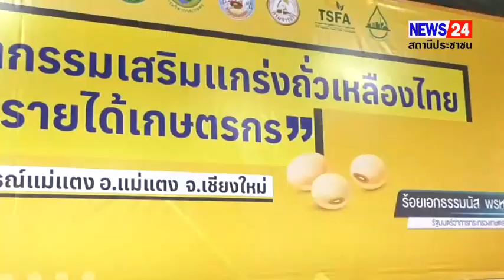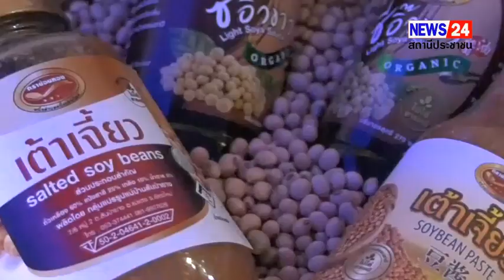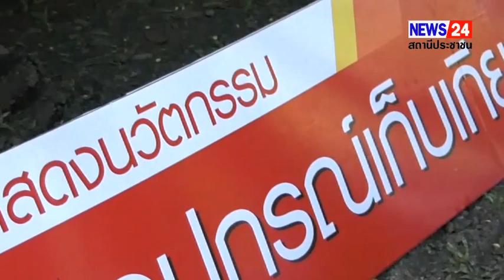กระทรวงเกษตรฯ ผลักดันอำเภอแม่แตง เป็นพื้นที่นำร่องปลูกถั่วเหลือง สร้างรายได้ที่มากกว่าการปลูกข้าว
กระทรวงเกษตรและสหกรณ์ จัดงาน “นวัตกรรมเสริมแกร่งถั่วเหลืองไทย เพิ่มรายได้เกษตรกร” ที่ จังหวัดเชียงใหม่ พร้อมผลักดันให้อำเภอแม่แตง เป็นพื้นที่นำร่องปลูกถั่วเหลืองทดแทนการปลูกข้าว ควบคู่กับการใช้เทคโนโลยี เพื่อเพิ่มผลผลิตและรายได้ให้แก่เกษตรกร และสนองความต้องการถั่วเหลืองของตลาดเกษตร

 วันที่  3 พ.ย. 66 ที่ผ่านมา ณ  นิคมสหกรณ์แม่แตง อำเภอแม่แตง จังหวัดเชียงใหม่ ร้อยเอก ธรรมนัส พรหมเผ่า รัฐมนตรีว่าการกระทรวงเกษตรและสหกรณ์  เดินทางมาเป็นประธานเปิดงาน “นวัตกรรมเสริมแกร่งถั่วเหลืองไทย เพิ่มรายได้เกษตรกร”  ซึ่งสำนักงานเศรษฐกิจการเกษตรและหน่วยงานในสังกัดกระทรวงเกษตรและสหกรณ์ในพื้นที่จังหวัดเชียงใหม่ได้ร่วมกันจัดขึ้น  เพื่อประชาสัมพันธ์การปลูกถั่วเหลือง พร้อมทั้งส่งเสริมโมเดลการเพิ่มผลผลิตและลดต้นทุนการผลิต เพื่อเป็นทางเลือกให้เกษตรกรได้นำไปประยุกต์ใช้ในการปลูกถั่วเหลืองทดแทนการปลูกข้าว เพื่อสร้างรายได้ที่มากขึ้น และตอบสนองความต้องการของท้องตลาด

 ร้อยเอก ธรรมนัส พรหมเผ่า รัฐมนตรีว่าการกระทรวงเกษตรและสหกรณ์ กล่าวว่า กระทรวงเกษตรและสหกรณ์ ได้ขับเคลื่อนนโยบายด้านการเกษตรอย่างครอบคลุม ตามนโยบาย “ตลาดนำนวัตกรรม เพิ่มรายได้”  เพื่อยกระดับสินค้าเกษตรและเสริมสร้างศักยภาพให้แก่พี่น้องเกษตรกร โดยการนำเทคโนโลยีและนวัตกรรมเข้ามาช่วย  เช่นเดียวกับที่อำเภอแม่แตง จังหวัดเชียงใหม่ ที่ทุกฝ่ายได้ร่วมกันผลักดันให้มีการปลูกถั่วเหลือง  ซึ่งเป็นหนึ่งในสินค้าเกษตรและเป็นพืชเศรษฐกิจสำคัญอันดับต้นๆ ของประเทศ  โดยถูกนำมาใช้เป็นวัตถุดิบในอุตสาหกรรมอาหารคนและอาหารสัตว์  แต่เป็นที่น่าเสียดายที่ปัจจุบันประเทศไทยสามารถผลิตถั่วเหลืองได้เพียง 2-3 หมื่นตันต่อปี และยังได้ผลผลิตต่อไร่ต่ำ  ทั้งที่ตลาดด้านการเกษตรมีความต้องการใช้ถั่วเหลืองมากถึง 3.2 ล้านตันต่อปี  และยังคงมีแนวโน้มต้องการเพิ่มขึ้น  นอกจากนี้ถั่วเหลืองยังเป็นพืชที่ใช้น้ำน้อย  จึงเหมาะที่จะนำมาปลูกในช่วงหน้าแล้งแทนการปลูกข้าว  และยังมีคุณประโยชน์ต่อดินสูง  ทำให้เกษตรกรสามารถใช้พื้นที่หลังจากปลูกถั่วเหลืองมาปลูกพืชชนิดอื่นๆ หมุนเวียนให้ได้ผลตอบแทนที่ดีขึ้นอีกด้วย

 โดยที่ผ่านมากระทรวงเกษตรและสหกรณ์ และหน่วยงานที่เกี่ยวข้อง ได้ร่วมกันศึกษา วิเคราะห์ วิจัย และนำเทคโนโลยีและนวัตกรรมสมัยใหม่มาส่งเสริมการผลิตถั่วเหลืองให้ได้ผลผลิตต่อไร่เพิ่มขึ้น  ตั้งแต่การเตรียมดิน การปรับปรุงดิน การพัฒนาเมล็ดพันธุ์ที่ดี และการดูแล  เพื่อเป็นทางเลือกให้เกษตรกรได้นำไปประยุกต์ใช้ในพื้นที่ของตนเอง เช่นเดียวกับที่การส่งเสริมการปลูกถั่วเหลืองในพื้นที่อำเภอแม่แตง จังหวัดเชียงใหม่  จนทำให้เกษตรกรสามารถปลูกถั่วเหลืองได้จาก 267 กิโลกรัมต่อไร่ เพิ่มขึ้นเป็น 300-400 กิโลกรัมต่อไร่ และมีกำไรผลตอบแทนเฉลี่ยไร่ละ 3,500-4,700 บาท ซึ่งมากกว่าการปลูกข้าว จนประสบผลสำเร็จในทุกวันนี้

 ทั้งนี้ สำนักงานเศรษฐกิจการเกษตร และกระทรวงเกษตรและสหกรณ์ จึงได้ผลักดันให้พื้นที่อำเภอแม่แตง จังหวัดเชียงใหม่ รวมถึงพื้นที่แม่ริมซึ่งเป็นพื้นที่ใกล้เคียง  เป็นพื้นที่นำร่องและเป็นจุดเริ่มต้นในการส่งเสริมการปลูกถั่วเหลืองควบคู่กับการใช้เทคโนโลยีและนวัตกรรม เพื่อให้ได้ผลผลิตที่ดีขึ้น  และจะขยายผลต่อไปยังพื้นที่เพาะปลูกอื่นๆ ในอนาคต
ส่งศักดิ์ พรมเอี่ยม
ชัยณรงค์ อนันทปัญญสุทธิ์
ศูนย์ข่าวภาคเหนือ